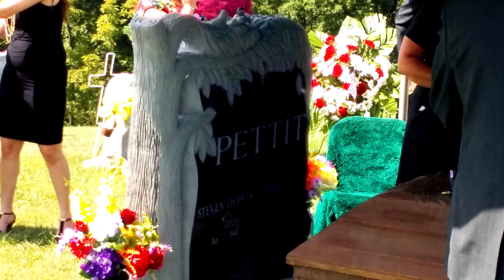In Memory Of Steve Pettit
Vietnam Combat Hero
199th Light Infantry
Vietnam